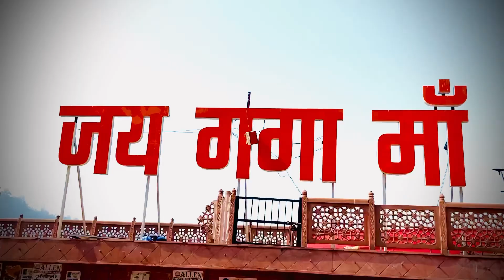Triveni ghaat !! त्रिवेणी घाट !!ऋषिकेश Rishikesh